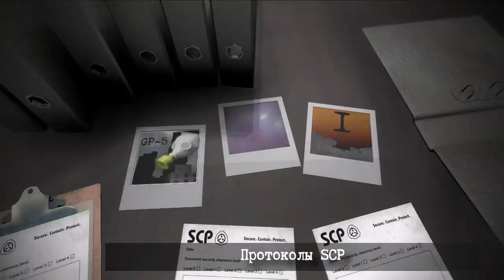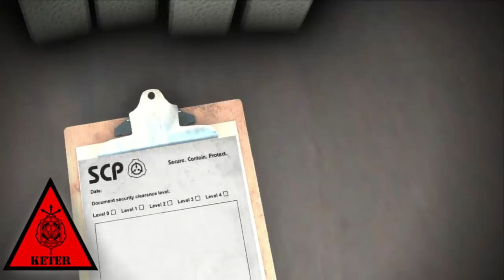SCP-1216-RU - Врата рая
История из -RU филиала Фонда SCP от автора Fortunatus.